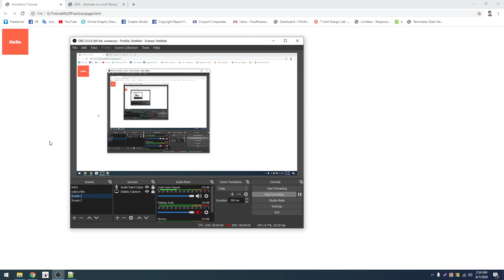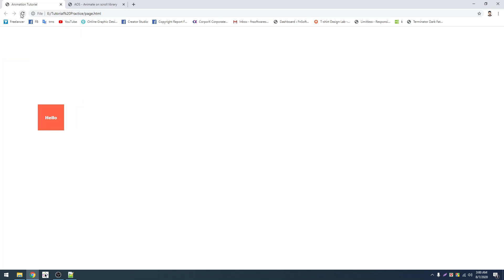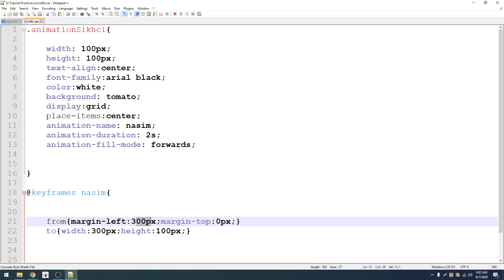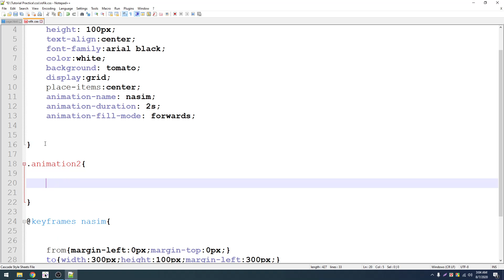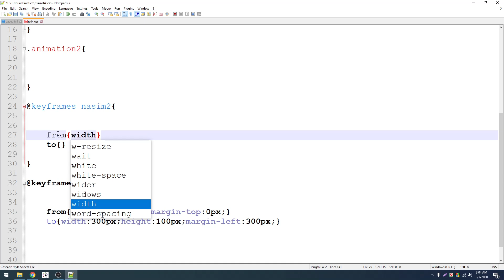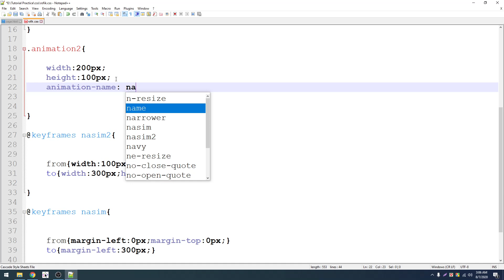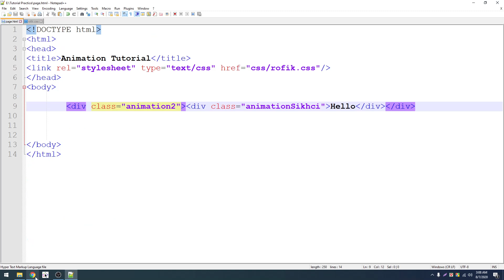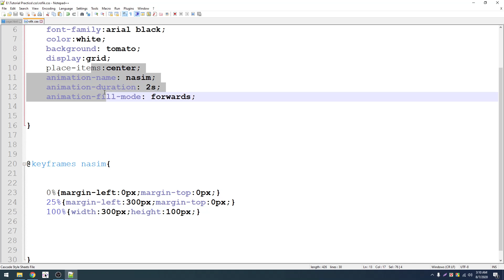022 Animation (Part: 2) || CSS3 Bangla Tutorial By Freelancer Nasim